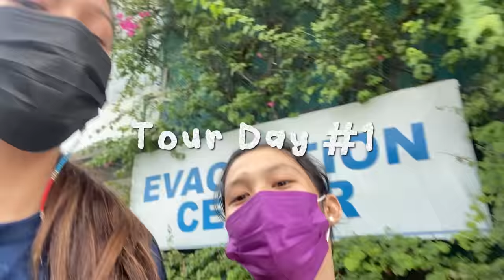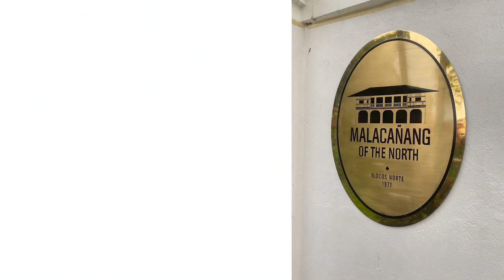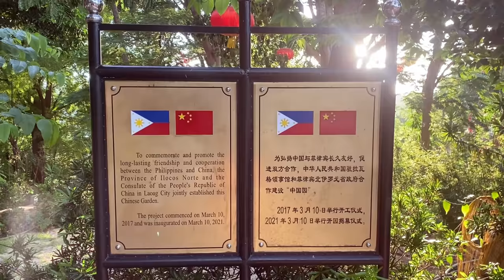DAY TOUR IN ILOCOS NORTE! ⛪ || VLOG 28